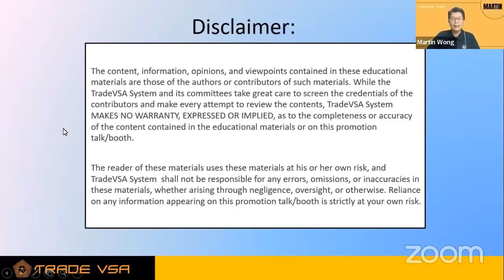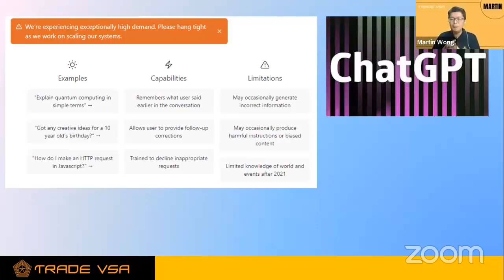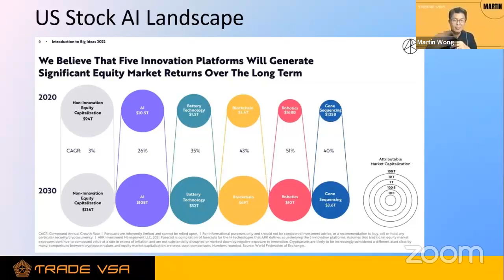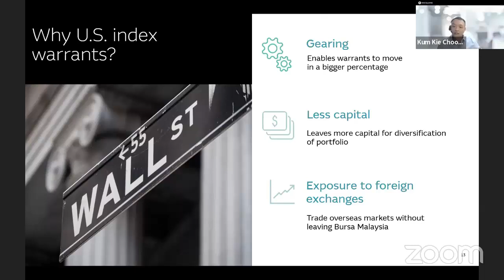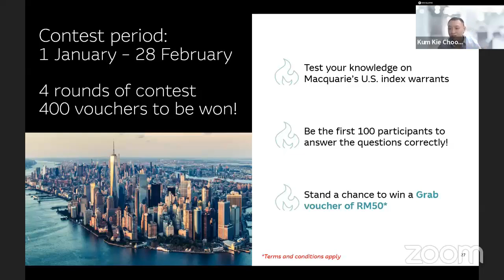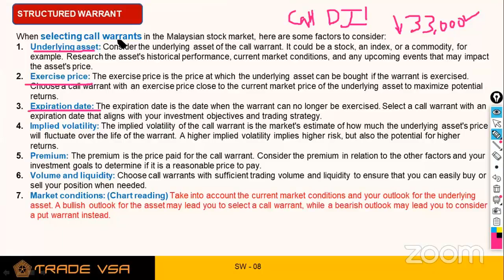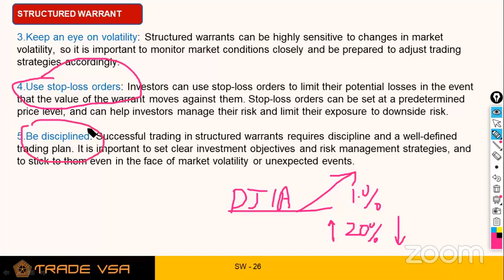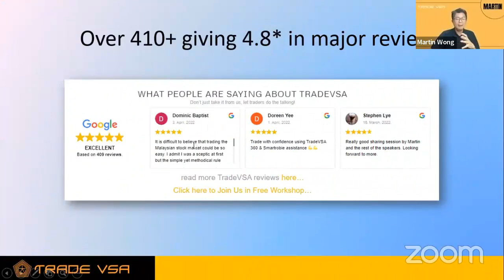[22-Feb] The Rise of AI in the US Stock Market: Opportunities & Challenges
Are you interested in learning more about the rise of Artificial Intelligence (AI) in the US stock market?

This video will explore both the AI stock opportunities and challenges AI presents to investors in longer term.

You'll gain an understanding of how AI can be can benefit in longer term earning stock trends, spot potential investments, and other instrument to leverage on this opportunities now ?